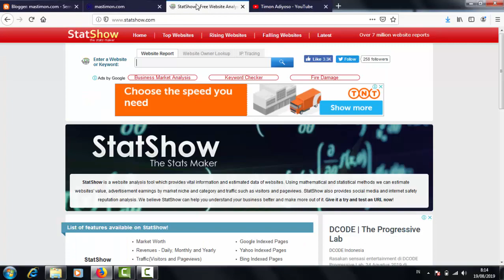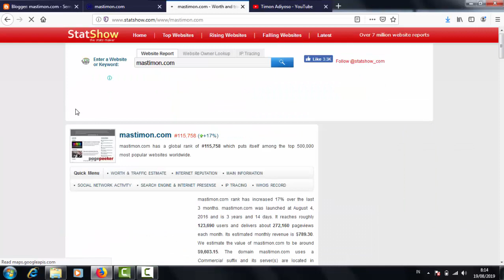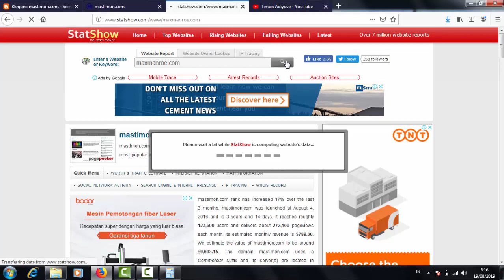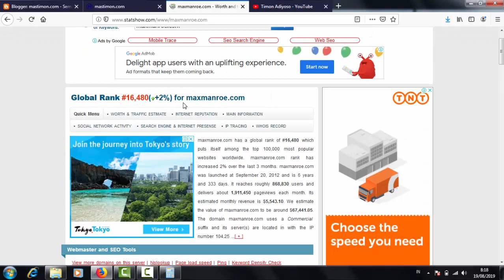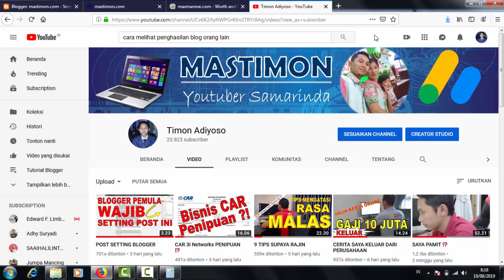CARA MELIHAT PENGHASILAN BLOG ORANG LAIN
Ini adalah cara mudah melihat perkiraan Penghasilan sebuah Blog dari Google Adsense. Bagaimana tertarik inggin menjadi seorang Penulis Blog tapi belum bisa. Ikuti Les Privat Online saya dijamin Murah dan dibimbing sampai bisa.

Terimakasih